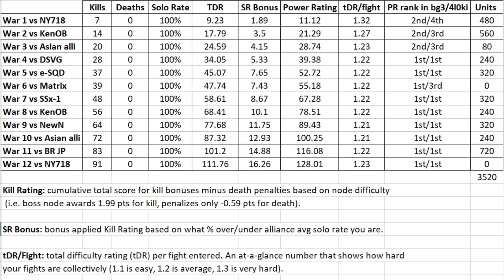War 12 against NY718. Perfection?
I was SUPER SUPER nervous these last 2 wars and it showed with some poor play in war 11, lets hope i rebound in war 12!